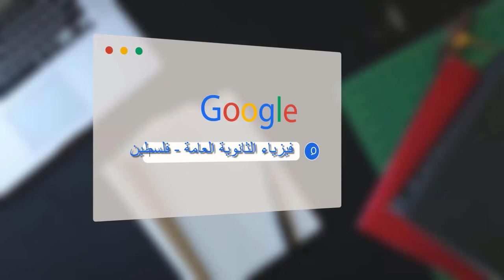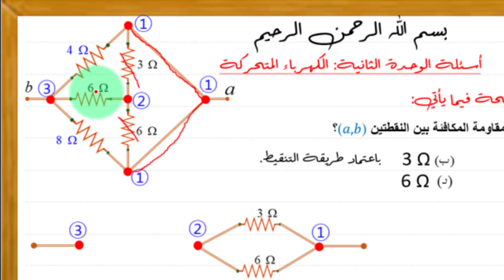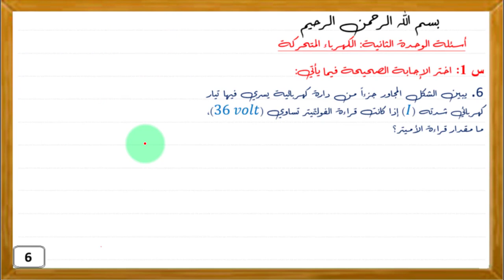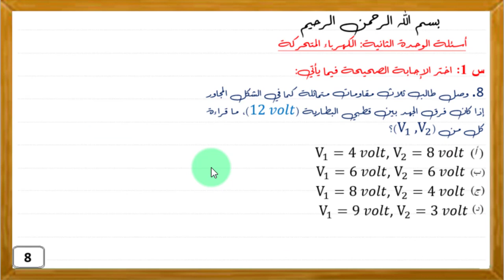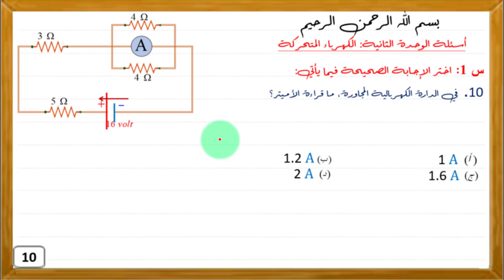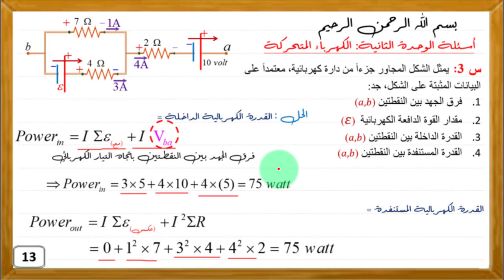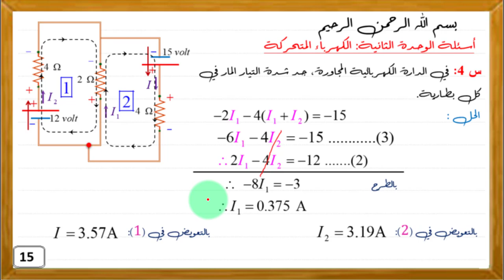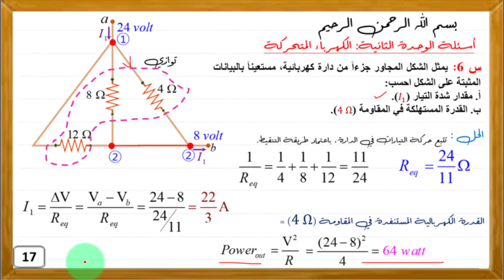الفصل (5) - الدرس (9) -أسئلة الوحدة الثانية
فيزياء الثانوية العامة المنهاج الفلسطيني
اسئلة الوحدة الثانية
DC circuits